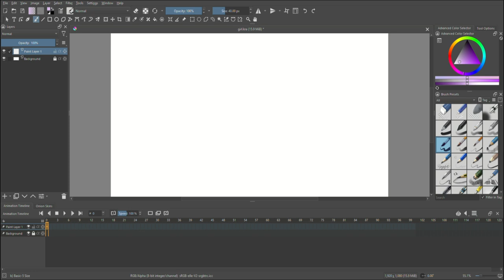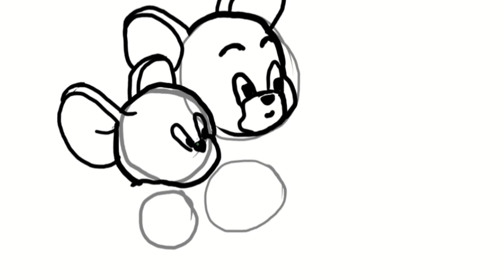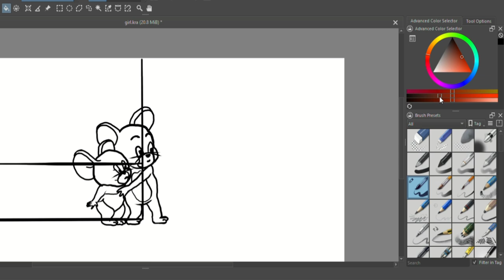Jerry with little mouse digital drawing step by step || Drawing tutorial || Krita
How to draw jerry cartoon . how to draw mouse . Drawing tutorial video for beginners .

TAKE LOVE
BE SAFE BE HAPPY
BYE